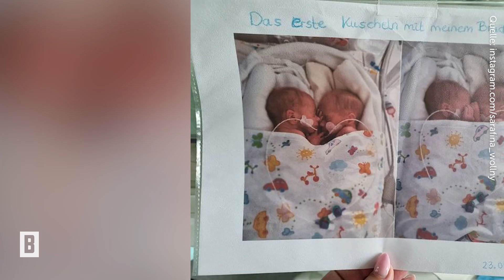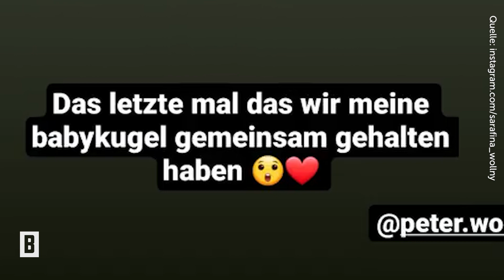Sarafina Wollny – Liebeserklärung an ihren Peter: "Du bist der beste Ehemann, der beste Papa"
Anlässlich des 29. Geburtstages von Papa Peter widmet die zweifache Mama Sarafina ihrem Liebsten mehrere Instagrampostings sowie eine Liebeserklärung und teilt ungesehene Aufnahmen aus der Zeit der Schwangerschaft.